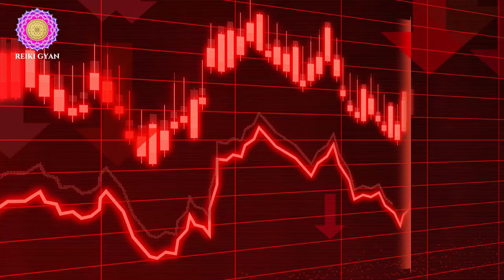Pyrite: Solar Wealth Unleashed - पायराइट: सौर धन और भाग्य का संजागरण।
Unlock the potential of Pyrite, a solar manifestor believed to attract wealth and luck. Harness its powerful energies to strengthen the solar chakra, fostering confidence and abundance on your journey to prosperity.

REIKI Gyan Org
Ms YAMINI SHARMA
REIKI GRAND MASTER and ANGEL HEALER
For Distance Reiki Attunement call
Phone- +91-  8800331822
Call only – 10.00am to 06.00pm

We provide Online courses about Reiki and Lama Fera. We do Tarot Card Reading, Janm Kundali Analysis and Vastu consultation.